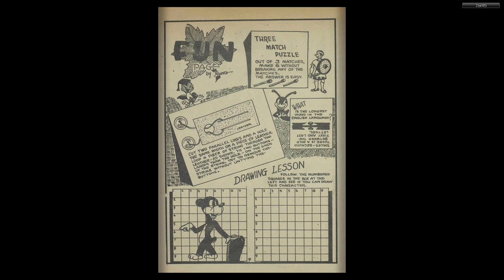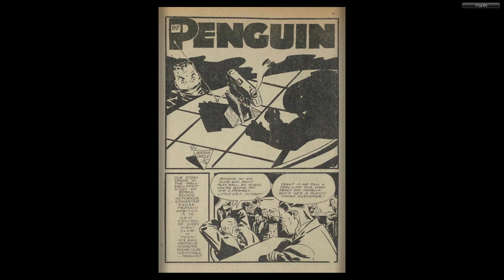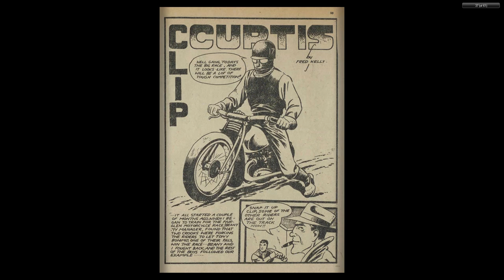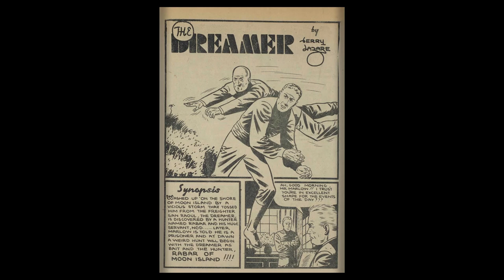CANADIAN 1940's COMICS 08 Wow Comics 30